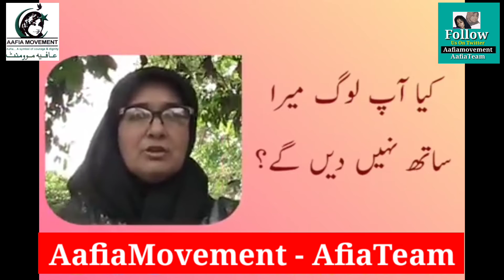Dr Aafia Saddiqui Ki Rehai Mein Kon Rakawat ha | Asal Waja | Dr Fowzia seddiqui | Pressconfres | TV